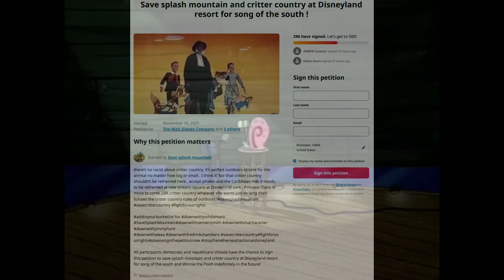Save Critter Country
Helen Signed.  Why haven't you?